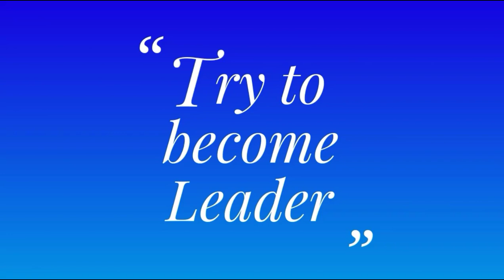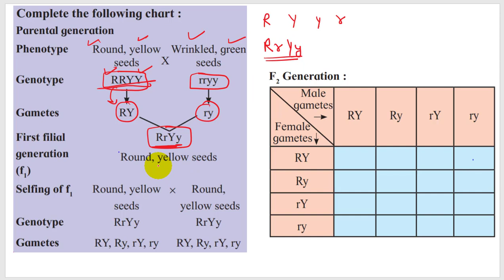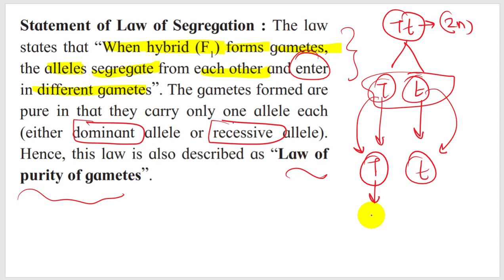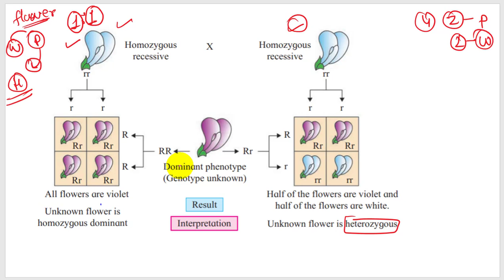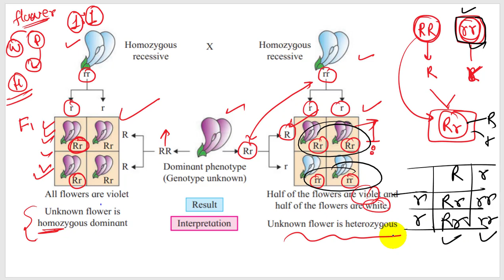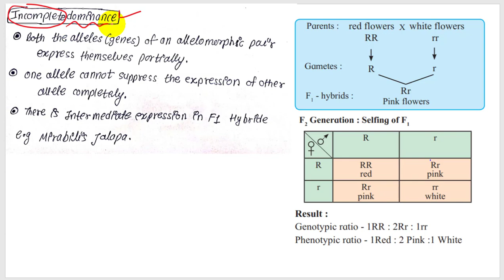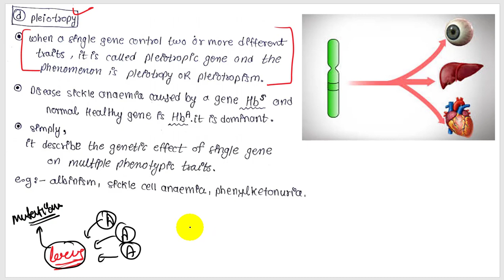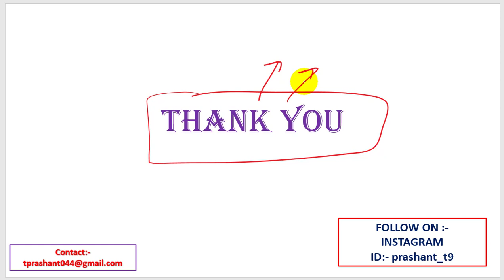part-2 ch-3 Inheritance and variation class 12 science new syllabus maharashtra board new indian era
By prashant

this video contains baisc things and best explanation of chapter.
the name of chapter is
chapter -3 inheritance and variations 2021 maharashtra board.

this video contains all about HEREDITY and variation's || Inheritance and it's types.

Best explained structure of :-
● heredity
● inheritance
● variations
● mendel
● traits
● character
● factor
● genetics
● genes
● DNA , RNA
● CELL BIOLOGY
● HOMOLOGOUS
● HETEROLOGOUS
● HOMOZYGOUS
● HETEROZYGOUS
● MONOHYBRID
● DIHYBRID
● TEST CROSS
● BACK CROSS
● LAWS OF MENDEL
● PHENOTYPIC RATIO
● GENOTYPIC RATIO

HELP OTHERS